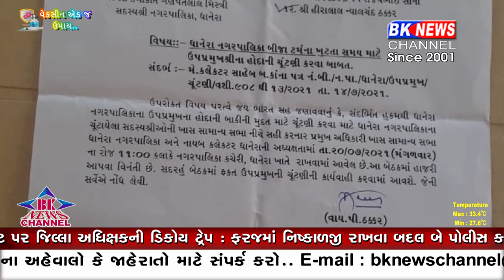ધાનેરા નગરપાલિકા ઉપપ્રમુખની ચૂંટણી યોજવા પર હાઇકોર્ટ આપ્યો સ્ટે...